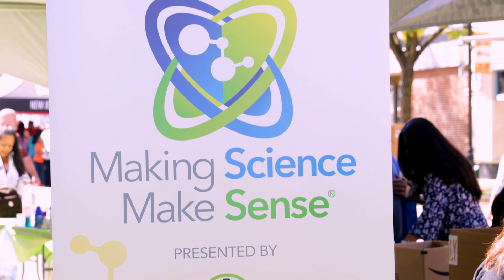Bayer Employees Volunteer for Making Science Make Sense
Karin Ann Payne, VP of Quality and Jerry Meisel, Global Product Development at Bayer discuss the impact employees' volunteering efforts for the Making Science Make Sense program have on the development of our future scientists.